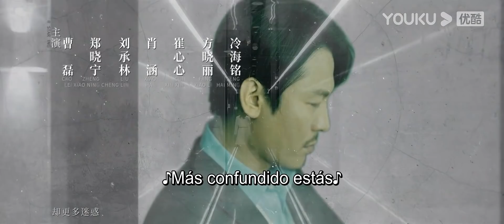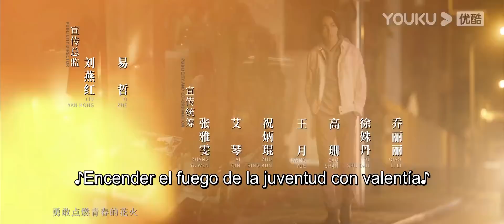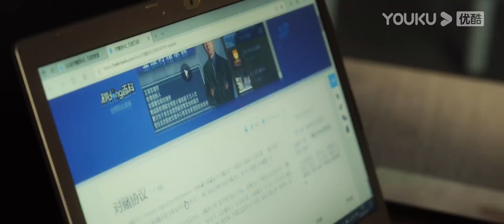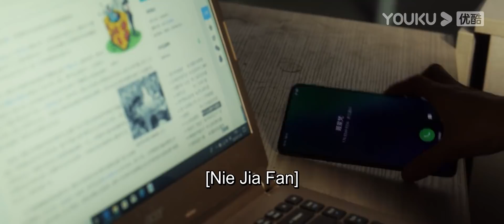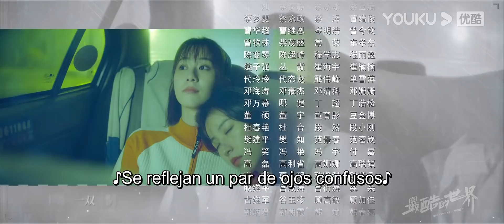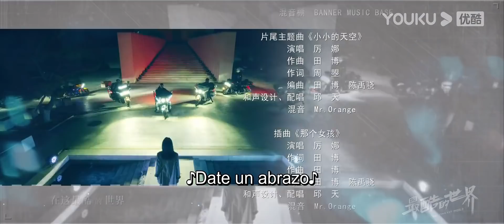ESPSUB [El mundo más genial] EP10 | Drama de Romance | Zhou Yutong / Wang Dong / Li Hongyi | YOUKU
[El mundo más genial] Teng Xiao Xiao entra accidentalmente en la empresa del gigante de los medios de comunicación de Internet y se encuentra con muchas dificultades en el trabajo. Los jóvenes resisten tenazmente con vigorosa vitalidad, y en medio de su lucha de sangre y lágrimas comprenden que quejarse, escupir, rendirse y ser negativo no son las mejores soluciones a los problemas. Reconocerse a sí mismo y vivir en armonía con uno mismo es la única manera de afrontar mejor este mundo genial.

★Protagonistas: Zhou Yutong / Wang Dong / Li Hongyi / Guan Xin / Chen Jinru / ZeNan / Liu Yun / Zhu Yuchen / Bao Jianfeng / Cao Lei / Zheng Xiaoning / Liu Chenglin / Xiao Han / Cui Xinxin / Fang Xiaoli / Leng Haiming
★Episodios: 40